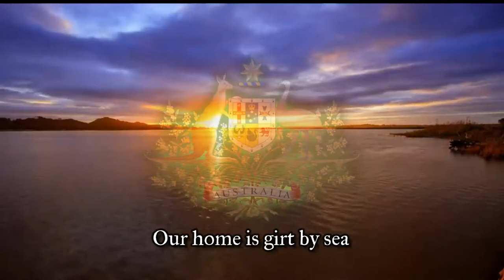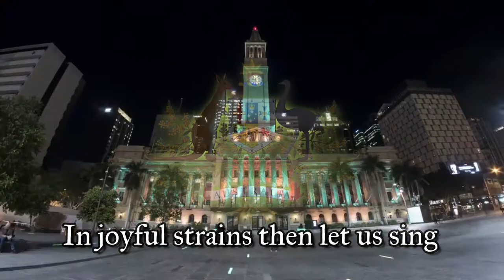National Anthem of Australia | Advance Australia Fair [2021]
[Eng]
"Advance Australia Fair" is the national anthem of Australia. Created by the Scottish-born composer Peter Dodds McCormick, the song was first performed in 1878 and sung in Australia as a patriotic song. It replaced "God Save the Queen" as the official national anthem in 1984, following a plebiscite to choose the national song in 1977.

แอดวานซ์ออสเตรเลียแฟร์ (อังกฤษ: Advance Australia Fair) เป็นชื่อของเพลงชาติอย่างเป็นทางการของเครือรัฐออสเตรเลีย ประพันธ์ขึ้นราวปี พ.ศ. 2421 โดยปีเตอร์ ดอดส์ แมคคอร์มิค นักประพันธ์ชาวสกอตแลนด์ ผู้ใช้นามปากกาว่า อะมีคัส (แปลว่าเพื่อนในภาษาละติน) เพลงนี้ถูกขับร้องอยู่ในฐานะเพลงปลุกใจมาตลอดจนถึง พ.ศ. 2527 จึงได้รับเลือกให้เป็นเพลงชาติอย่างเป็นทางการของเครือรัฐออสเตรเลีย โดยเพลงอื่นที่มีการลงคะแนนเสียงให้ใช้เป็นเพลงชาติด้วยแต่ไม่ได้รับเลือก ได้แก่ เพลงก็อดเซฟเดอะควีน ซึ่งใช้เป็นเพลงสรรเสริญพระบารมีของบรรดาประเทศในเครือจักรภพ และเพลง "วอลท์ซิง มาทิลดา" (Waltzing Matilda) อันถือกันว่าเป็นเพลงชาติออสเตรเลียอย่างไม่เป็นทางการ

เพลงปลุกใจและเพลงมาร์ชอื่นๆ ในออสเตรเลียนั้น มีหลายเพลงที่ได้รับอิทธิพลจาก "แอดวานซ์ออสเตรเลียแฟร์" เช่น เพลงคำนับสำหรับผู้สำเร็จราชการแห่งเครือรัฐออสเตรเลีย เป็นต้น